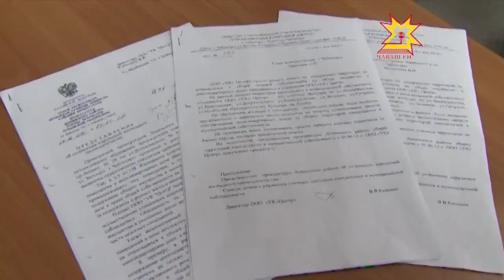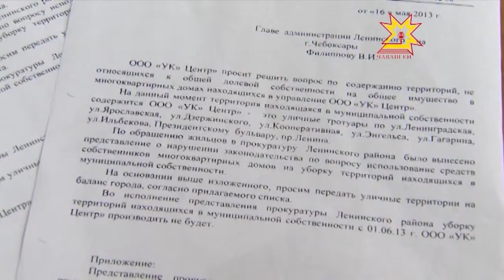Мусор на Кооперативной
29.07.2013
Чистые проспекты, ухоженные газоны, ровные выкрашенные бордюры. Наш город часто называют не иначе, как «жемчужина Поволжья». Однако, стоит свернуть с главной улицы и взгляду может открыться совсем другая картина.